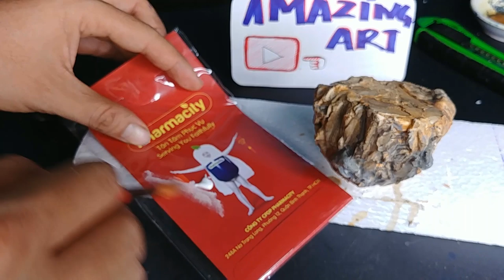DIY miniature a rocks with foam - aquascape - diorama | Woodworking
All resin wood products - 3D drawings are sold at WOODWORKING Co., Ltd.